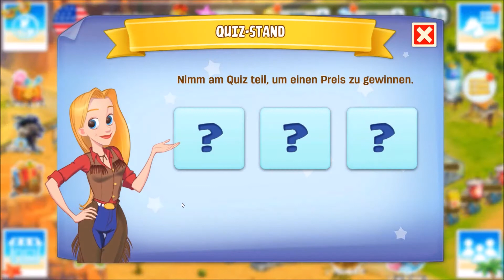Horse Haven World Adventures #12 Die erfolglose Suche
Horse Haven World Adventures ist ein Mobile Game. Um das Spiel auf dem PC spielen zu können nutze ich BlueStacks oder Nox als Emulator.